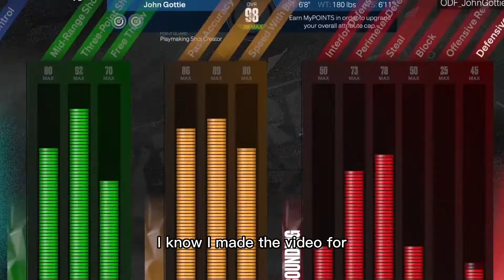New Season 2 jump shot and more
I hope you enjoy this video about my  New Season 2 jump shot and more

please follow me everywhere!